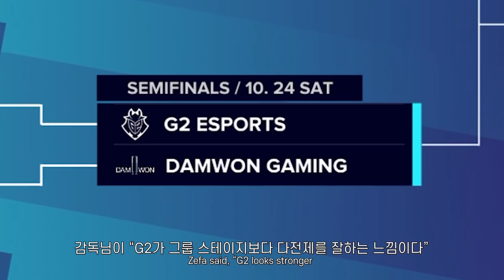첫 4강 l Backseat view of DWG EP.3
첫 4강